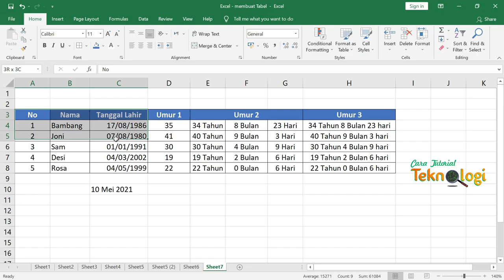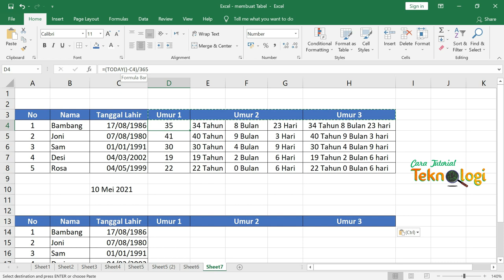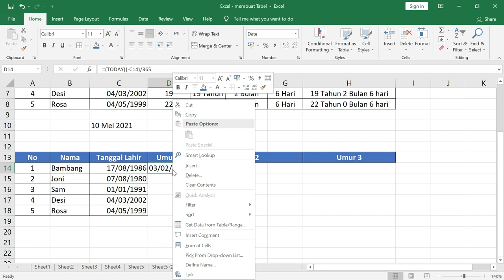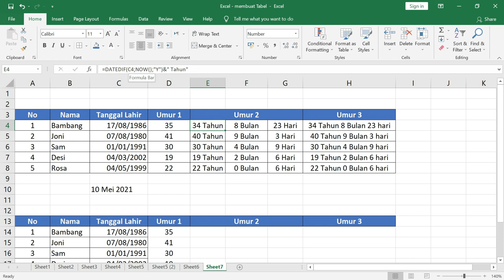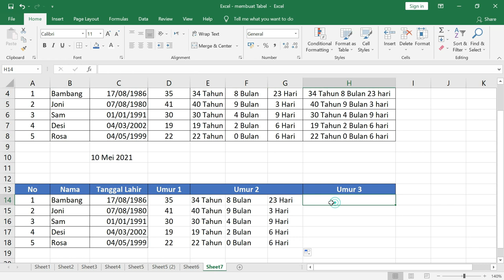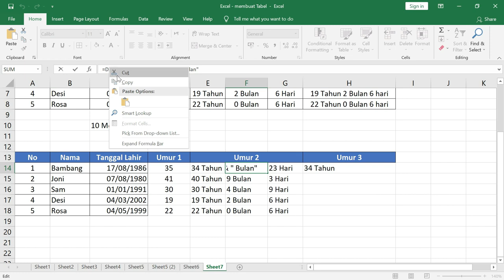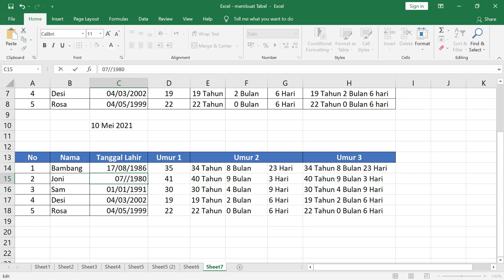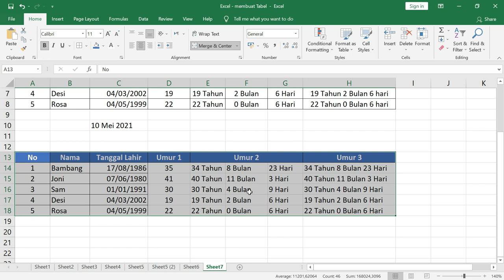CARA MENGHITUNG UMUR DARI TANGGAL LAHIR DI EXCEL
=(TODAY()-C4)/365

=DATEDIF(C4;NOW();"Y")&" Tahun"
=DATEDIF(C4;NOW();"YM")&" Bulan"
=DATEDIF(C4;NOW();"MD")&" Hari"

KETERANGAN : cell "C4" diganti dengan cell tempat Anda menyimpan tanggal lahir nya